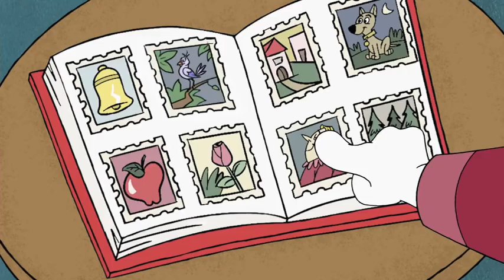Pink Panther and Pals – Pink Up the Volume clip1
pink panther, pink panther and pals, classic pink panther, cartoons for kids, animation for kids, peppa pig, full episodes, caillou, compilation, animated, animation, cartoons, nickelodeon, shopkins, talking tom, spongebob squarepants, pembe panter, pink panter, pantera rosa,